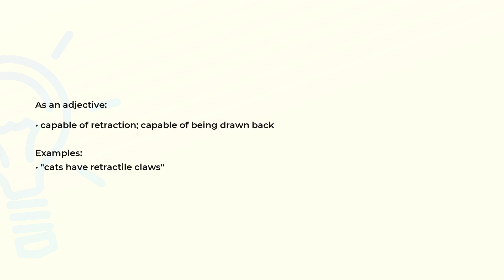What is the meaning of the word RETRACTILE?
Definition, examples of use and spelling of the word RETRACTILE.

(00:00) Intro
(00:07) As an adjective
(00:21) Spelling

As an adjective (00:07):
• capable of retraction; capable of being drawn back

Examples:
• "cats have retractile claws"